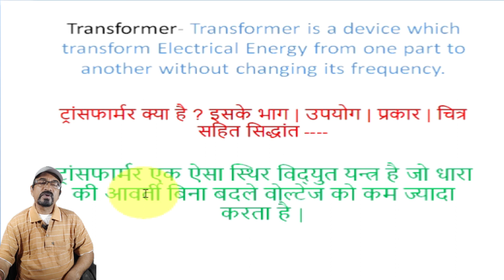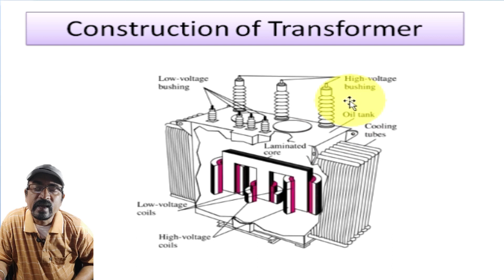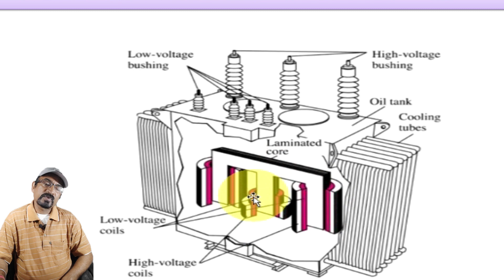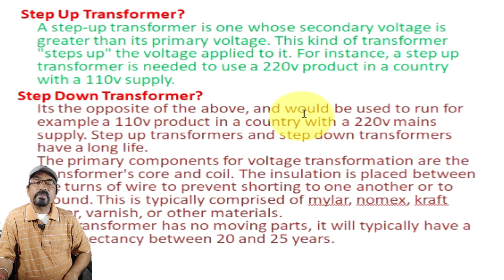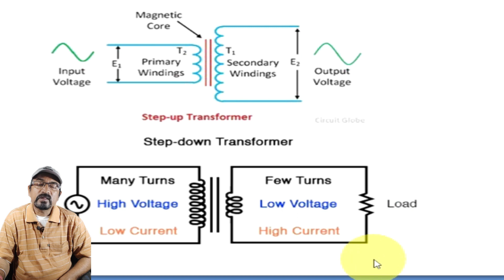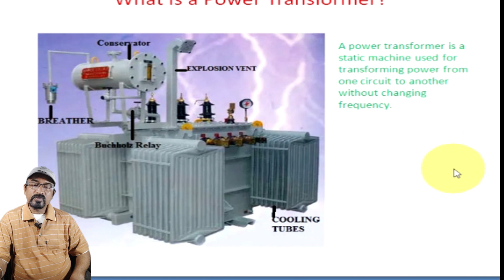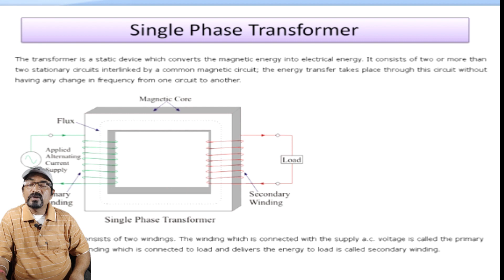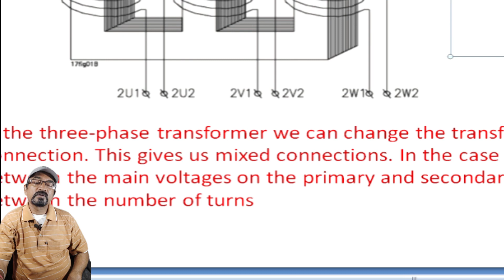Basic Concept of Transformer | Ranvijay Goswami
Hello Viewers,
In this video I taught you about Transformer and their types.
Understand it carefully
Thanks.
Transformer
Transformer Details
Electric Transformer
Transformers electrical engineering
Transformer kya hai
Parts of Transformer
How to make Transformer
Transformer view
Transformer Functions
Transformer Construction

How to Draw Claw Hammer step by step free hand sketch